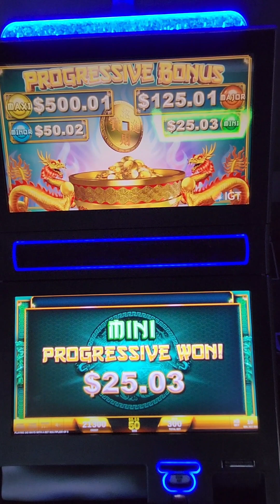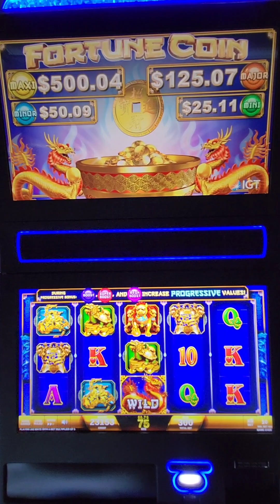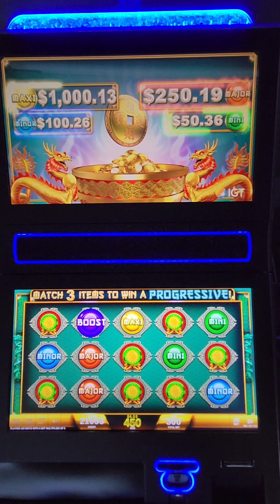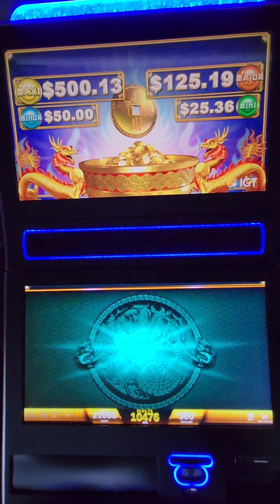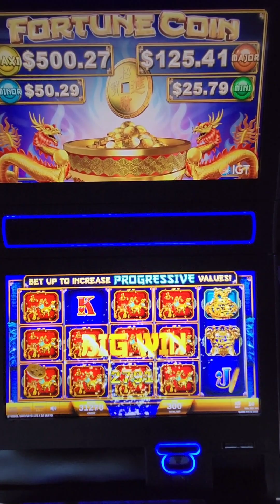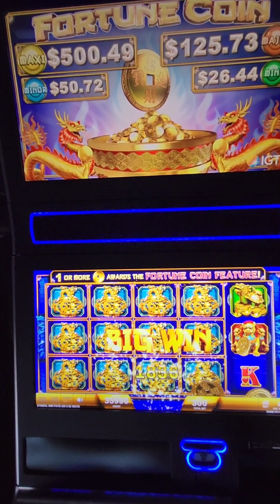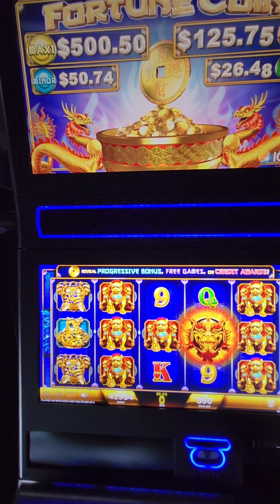IGT Fortune Coin Video Slot Machine Game Play. Web Site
IGT Fortune Coin Video Slot Machine Game Play. This slot game is an IGT Crystal Core slot game. This video slot game is programmed in an IGT G23 which means that the monitor is a 23 inch LCD touchscreen. This game has 4 progressives.